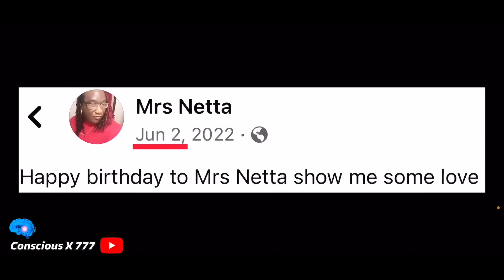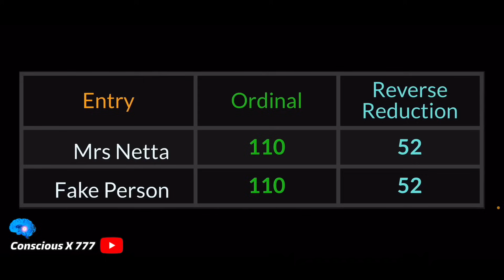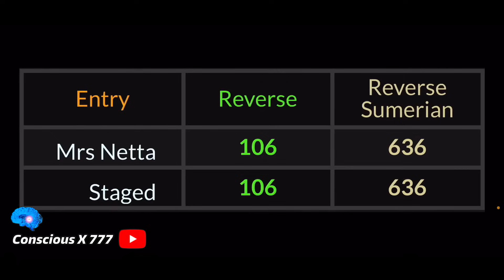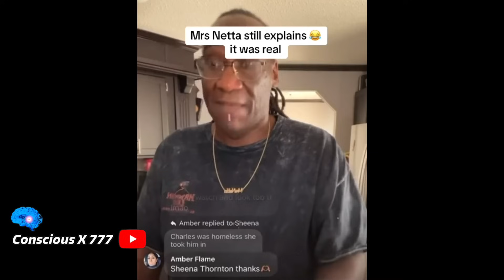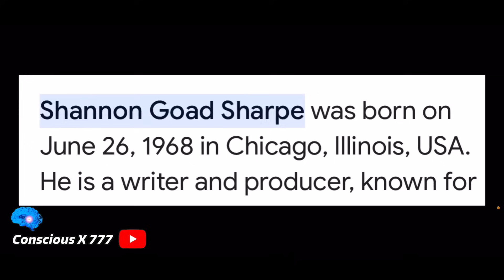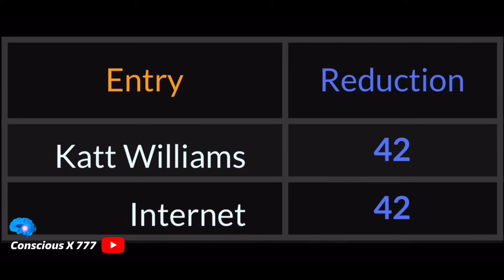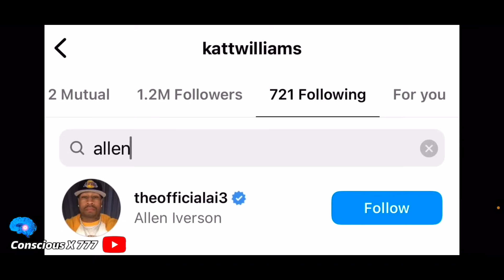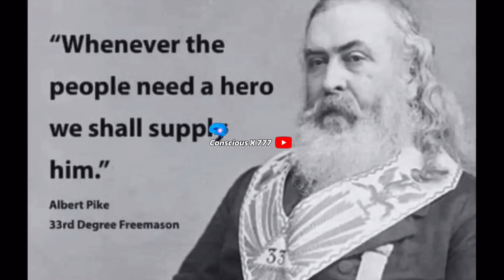Shannon Sharpe Is A WoMAN Called Mrs Netta & Katt Williams Is T.I.'s DAUGHTER!!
Conscious X Talks Truth About Katt Williams, Shannon Sharpe, Mrs Netta, Charles, TikTok, Asap Rocky, T.I., Yung Joc

2nd Instagram: Conscious_X
Facebook: Conscious X Channel